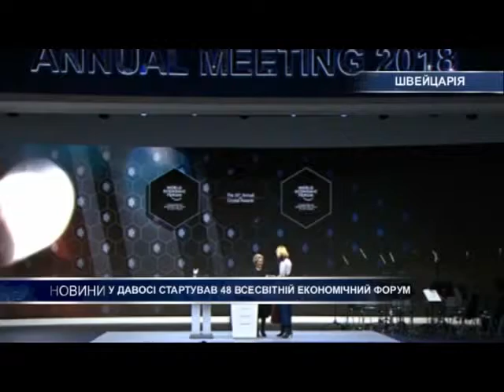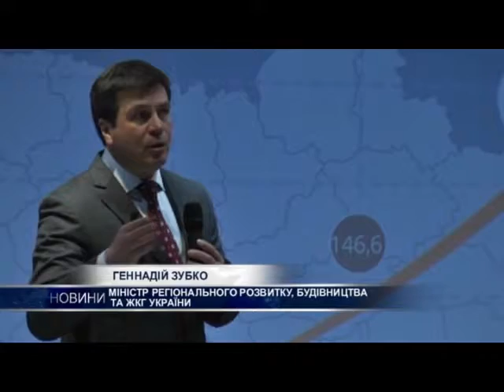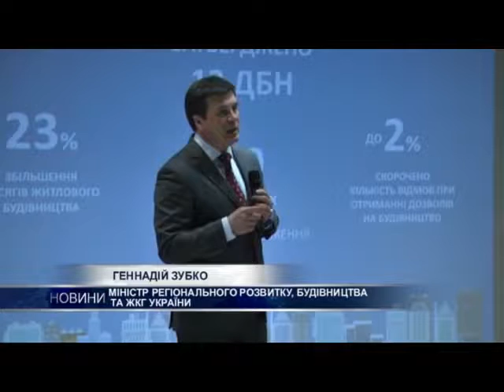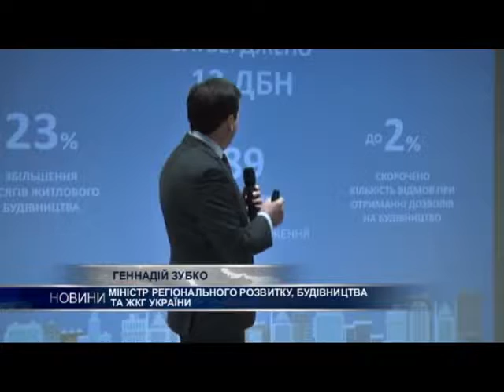Новости за 23 января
Анонс:
Украина успешно реформирует ЖКХ.
В Давосе стартовал 48 Всемирный экономический форум.
Трамп подписал временный бюджет после одобрения Когнресса.
В Швейцарии тысячи туристов оказались в снежной ловушке из-за рисков восхождение лавин.
В Японии под лавиной погиб один человек и 11 раненых.